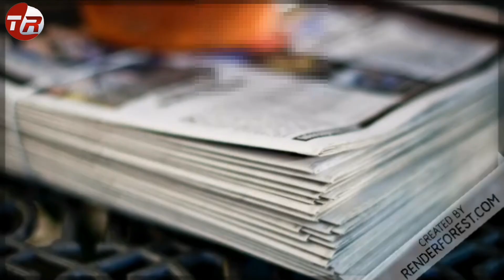احصائيات اليوم في تركيا واهم اخبار اليوم2020.